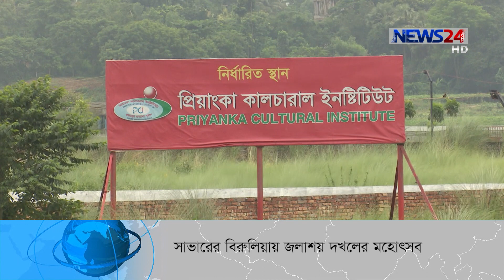NEWS24 সকালের সংবাদ at 10am News on 10th July, 2019 on News24